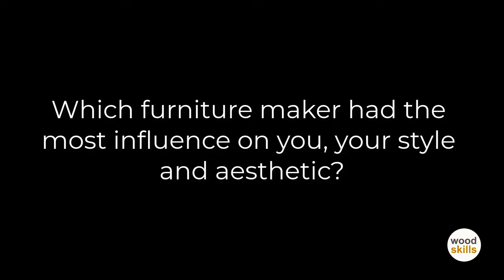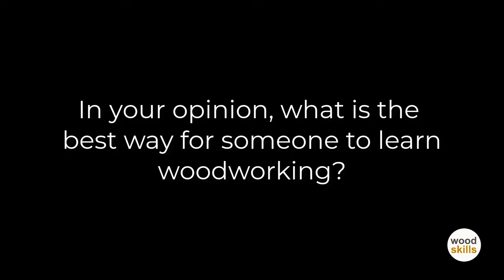Why I Chose Woodworking & Furniture Making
Discover what drives me as a woodworker and furniture maker. I share my thoughts, opinions and philosophy of woodworking! Why do I advocate good furniture design and hand tool woodworking? Questions by Linda Chenard on woodworking and furniture making related topics. I share 30 years of woodworking and furniture making knowledge. I inspire you to make woodworking a hobby or career choice and plan your woodworking strategy. How to learn woodworking also a topic in the interview.

Norman Pirollo, woodworker for 3 decades, has been published in magazines and books and launched woodworking businesses. Norman authored "From Hi-Tech to Lo-Tech: A Woodworker's Journey", a book chronicling his exciting journey into woodworking. His latest books, "Woodworking: From Design To Making" and "Quiet Woodworking: In An Unquiet World".

0:00 Introduction
0:38 What drives your passion for woodworking?
7:46 Where do you see the future of the woodworking craft?
4:44 Do you prefer designing furniture or making furniture?
6:10 What is the best way for someone to learn woodworking?
1:20 Furniture maker that influenced you and your style?
3:28 Would you have chosen furniture making as a career?

Master your woodworking and furniture making skills. My woodworking courses are based on skills developed and used in a functioning furniture making studio. Learn from an expert in woodworking. Learn woodworking and hand tool skills using a structured approach, ensuring an understanding of fundamentals before delving into advanced woodworking topics. The course follows the curriculum used in woodworking schools. This will develop you as a woodworker for years to come. Invest the time to correctly learn woodworking from the ground up!